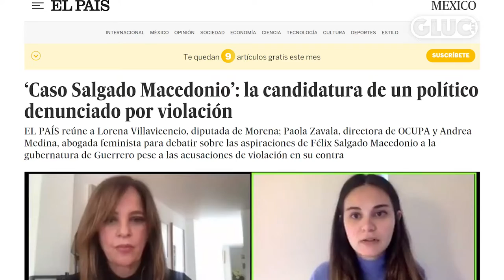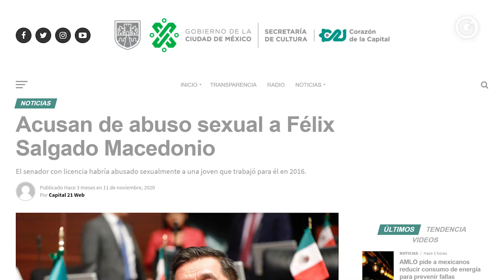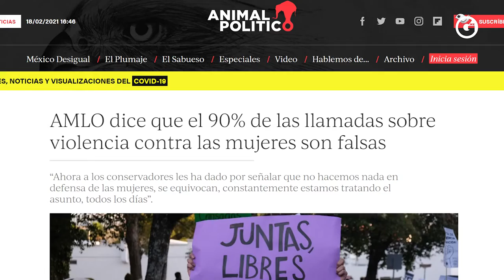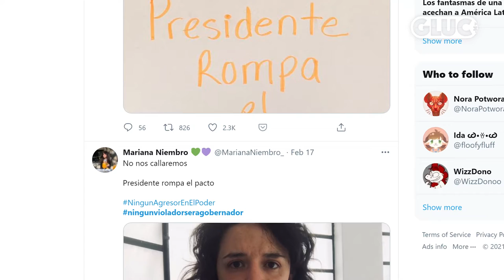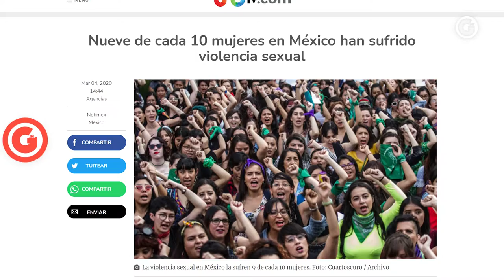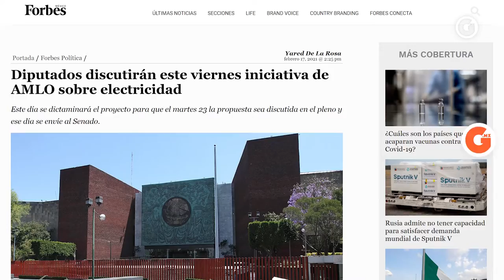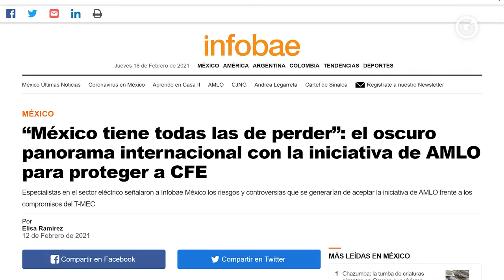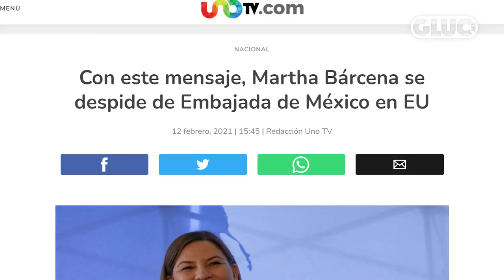México SIN LUZ y ¿Qué va a pasar con nuestros niños por el COVID?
Las 3 de Gluc 📰 Sofía García y Héctor Escalante, platican de:

- Caso Salgado Macedonio 📢
- Apagones en el país 💡🚫
- ¿Cómo afecta la cuarentena COVID a los niños? 🧒🏽😷👧🏽